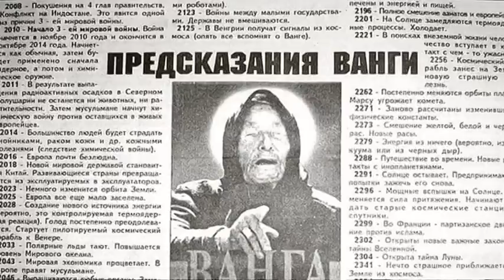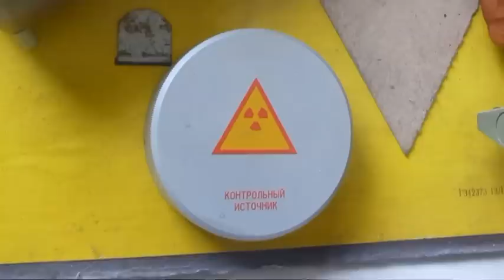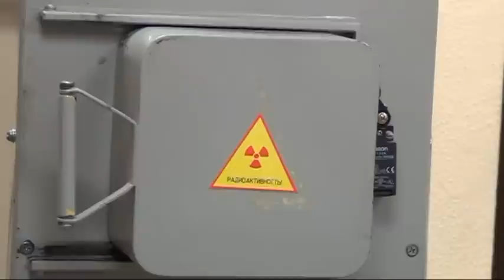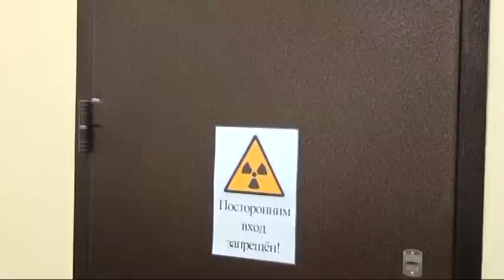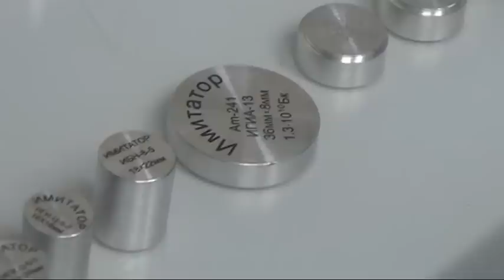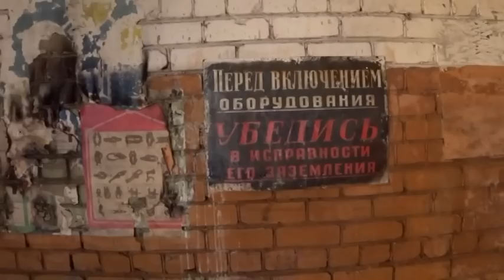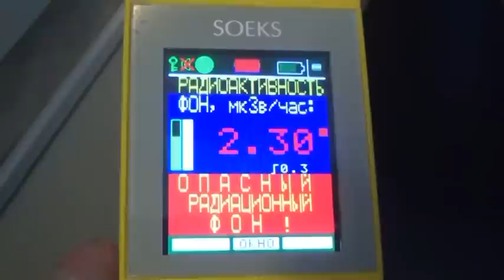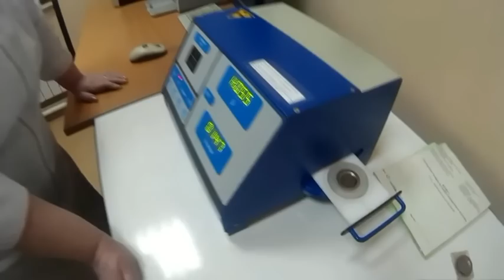Радиационная безопасность населения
В этом учебном фильме рассказывается о естественной радиации, об основных радиоактивных изотопах, об источниках ионизирующих излучений, содержащих радиоактивные изотопы, и основных правилах обращения с ними.
Показано, что источники ионизирующего излучения можно встретить практически на каждом крупном предприятии и в медицинских учреждениях. Даны основные сведения об устройстве этих источников, об их маркировке, о мерах по обеспечению безопасности при их использовании, хранении и транспортировке.
Приводятся основные правила поведения населения в случае радиационных аварий и инцидентов. Особое внимание уделено мерам безопасности при обнаружении бесхозных источников ионизирующего излучения (утерянных при транспортировке, похищенных и т. п.), которые могут представлять большую опасность.